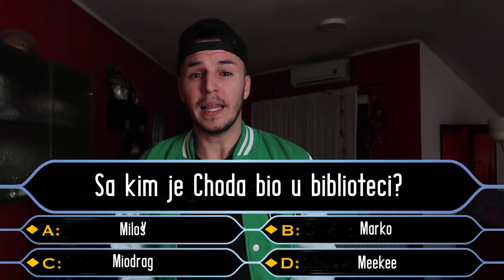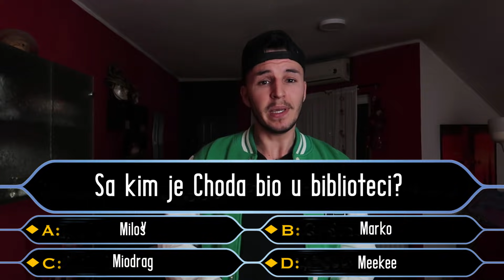CHODA MI MUVA DEVOJKU?!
♫Music♫

1. Mighty Love by Joakim Karud